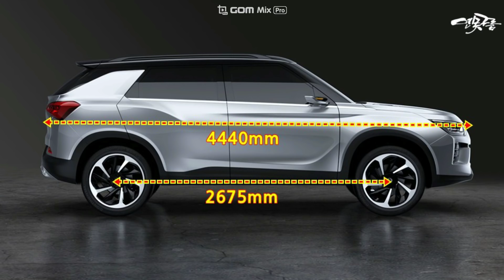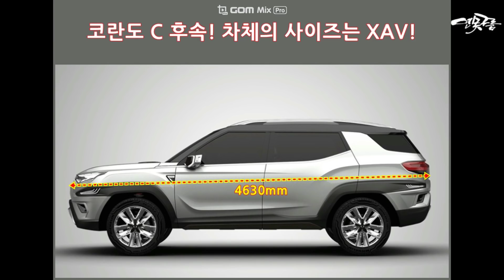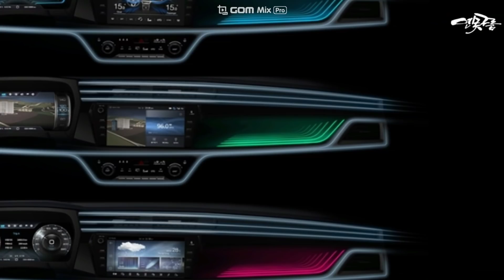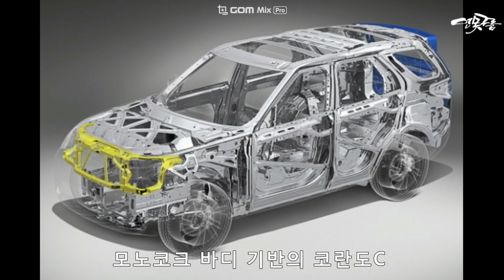코란도C후속 C300 예상도 및 실내공간 KORANDO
8년만에 출시되는 코란도C 후속은 세련된 스타일로 풀체인지 됩니다.

SIV-1, SIV-2 콘셉트를 기반으로 모노코크 바디 플랫폼으로 출시가 되는데, 어떻게 출시가 되는지 경쟁력을 집중 분석했습니다.

# 편안한 원문 보기(텍스트+이미지)

# 리뷰에 언급된 관련 리뷰 보기

코란도C후속! C300!

텔루라이드 닮은 모하비 페이스리프트!

쿠페야? 세단이야? 신형 쏘타나 DN8!

제네시스 첫 번째 SUV! GV80 예상도 공개!